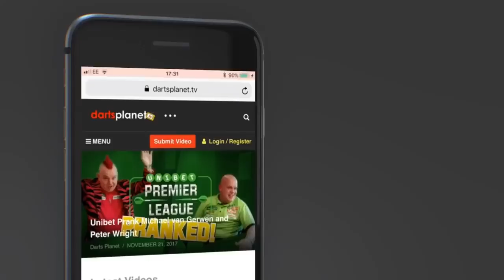LEIGHTON BENNETT REFLECTS ON HIS 9 DARTER, THE JDC & BATTLE OF CHAMPIONS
Darren Hampton caught up with Leighton Bennett and chatted to him about his 9 Darter at the Darts Planet TV tournament, Leighton also chatted about the JDC & his upcoming event with SAP in Germany the Battle Of Champions.